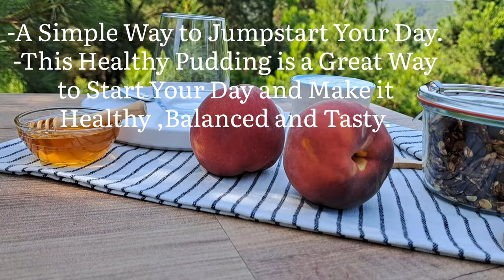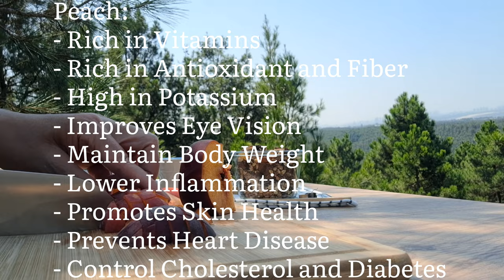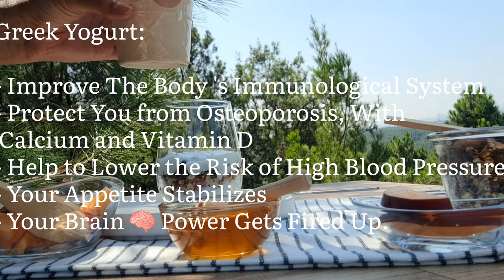The Best Peach Pudding to Start Your Day!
"fresh n facile recipes "
- A Simple Way to Jumpstart Your Day!
- This Healthy Pudding is a Great Way to Start Your Day and Make it Healthy,    Balanced and Tasty.
Ingredients :
- 1 Peach
- 1 Cup of Granola
- 1 Cup of Yogurt
- Honey at Your Taste
Peach :🍑
- Rich in Vitamins.
- Rich in  Antioxidant and Fiber.
- High in Potassium.
- Improves  Eye Vision.
- Maintains  Body Weight.
- Lower Inflammation.
- Promotes Skin Health.
- Prevents Heart Disease.
- Controls High Cholesterol and Diabetes.
Granola :
- Is a healthy snack made from Grains and Nuts. The benefits of Granola endless.
- Packed with Protein, Fiber, Omega 3s and Vitamins.
- It's quick and easy snack option, can be eaten on the go,it's also delicious.
- If You missed to watch the Granola preparation ,here the link of the my previous video
Greek Yogurt :
- Improve the Body's Immunological System.
- Protect You from Osteoporosis, with Calcium and vitamin D.
- Helps to lower the risk of high Blood Pressure.
- Your Appetite stabilizes.
- Your Brain Power Gets Fired Up.
Honey: 🍯
- Full of Polyphenols that protect Cells.
- Contains Carbohydrate, Calories, Vitamins( C, B6) and Minerals (Manganese and Iron)
- Plus Riboflavin 2%.
It will help my channel   "fresh n facile " and it will motivate me to add more easiest and healthier Recipes as snacks, puddings, granola and drinks.
💚RATE THE VIDEO  ! I will be happy and will help in the development of the channel "fresh n facile ".
Music
SONG                         Mama
ARTIST                       Emmit Fenn ALBUM